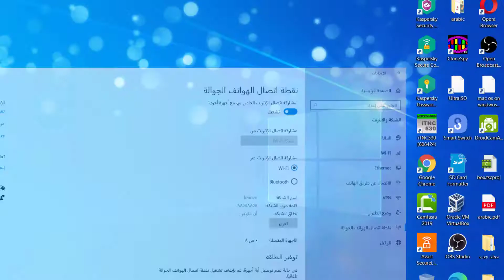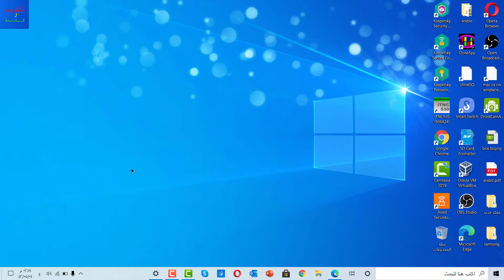زيادة قوة شبكة Wi-Fi عن طريق الهاتف أو الكمبيوتر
طريقة تحويل كل من الهاتف أو الكمبيوتر إلى(Repeater) ريبيتر لزيادة مدى شبكة Wi-Fi في المنازل،  حيث تمون الشبكة أحيانا ضعيفة في إحدى الغرف أو حتى معدومة.